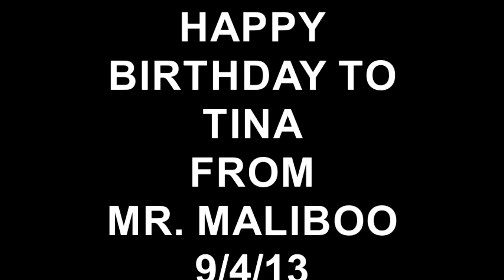HAPPY BIRTHDAY TO TINA FROM MR MALIBOO 9 4 13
I know you said no, to video, but MOMMA JUS COULDN'T HOLD IT IN!!! You take care of me, like nobody's business!! I thank you, from the bottom of my soul!!